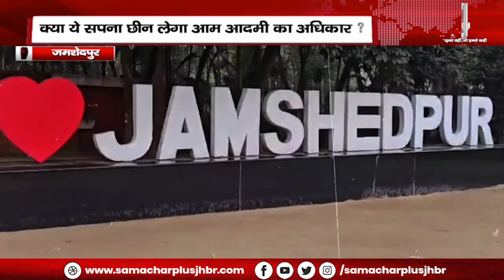SPECIAL REPORT: टाटा का इंडस्ट्रियल टाउन बनाने का सपना छीन लेगा आम आदमी का अधिकार?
About this Video :- SPECIAL REPORT: टाटा का इंडस्ट्रियल टाउन बनाने का सपना छीन लेगा आम आदमी का अधिकार?